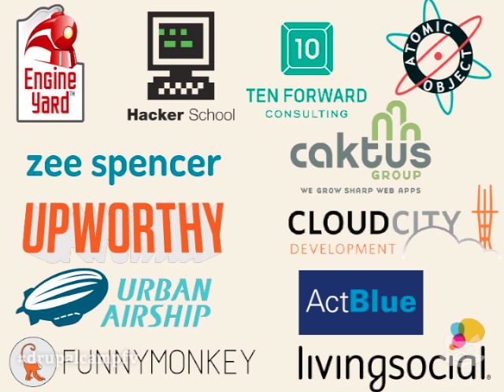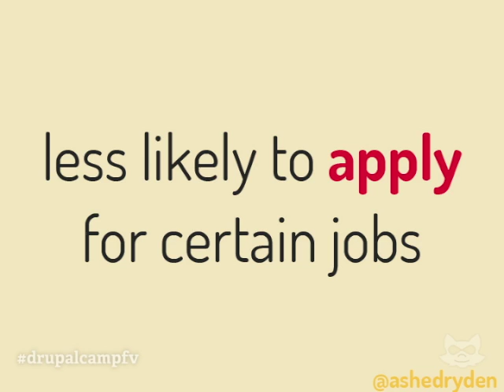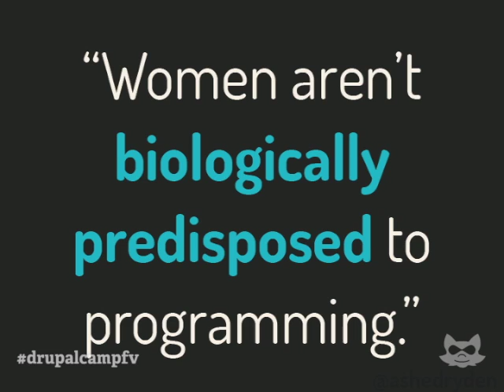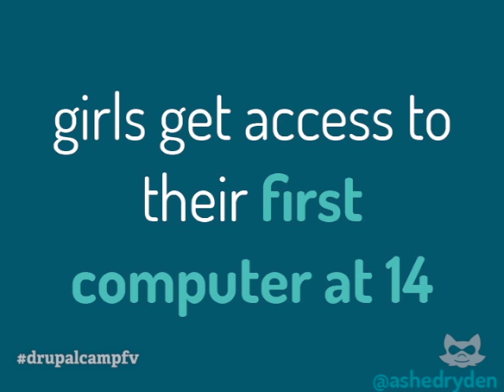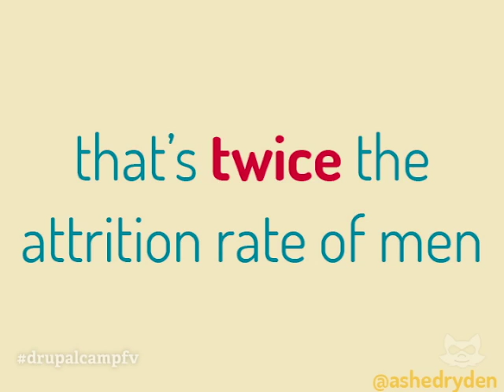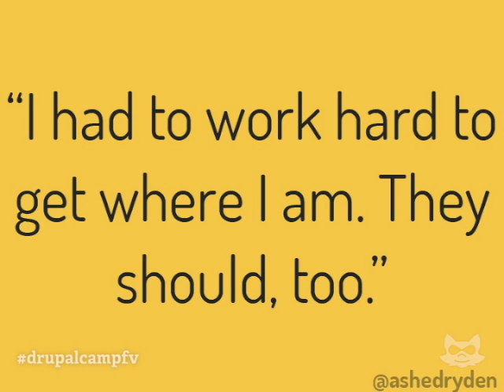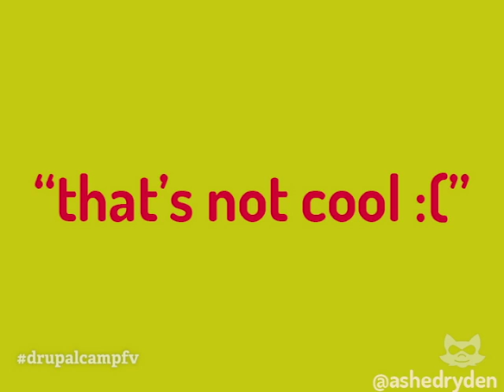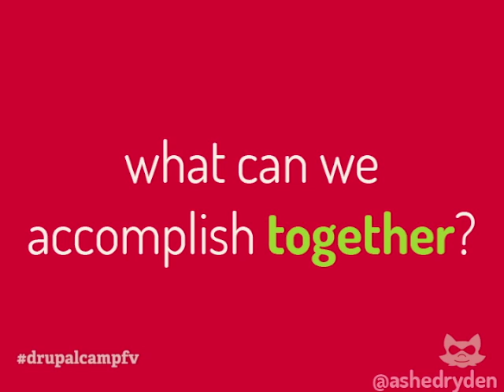Programming Diversity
Ashe Dryden, Drupal Camp Fox Valley 2013